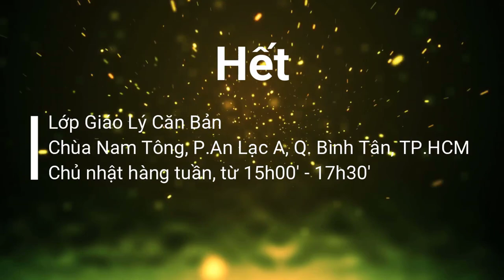Khinh An Giác Chi, Định Giác Chi - Thất giác chi (thiền định bài 19) - sư Hạnh Tuệ